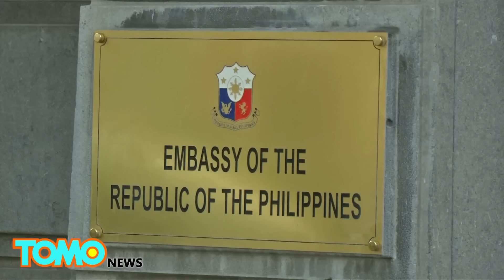Mer de Chine : la Chine refuse le verdict du tribunal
PÉKIN — La Cour permanente d'arbitrage de La Haye a émis son verdict mardi dernier. Elle a décidé que la Chine n'avait aucun droit historique sur la mer de Chine méridionale et qu'elle violait la souveraineté des Philippines.

Le tribunal a conclut que la ligne à neuf traits n'avait aucune base légale. Cette délimitation inventée par la Chine comprend 90 % de la mer de Chine du Sud. Le tribunal a ajouté que la Chine violait la souveraineté des Philippines en pêchant et en faisant de l'exploration pétrolière au récif de Scarborough.

Le ministre des Affaires étrangères chinois a quant à lui déclaré que ce verdict n'affectait en rien les motivations territoriales chinoises en ce qui concerne la mer de Chine et les droits maritimes.

La Chine blâme aussi les États-Unis pour ce capharnaüm, disant que la région était calme avant la stratégie américaine de rebalancement des pouvoirs.

Pour voir des vidéos inédites ou non censurées, visitez notre site Web